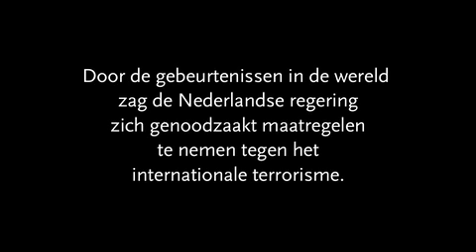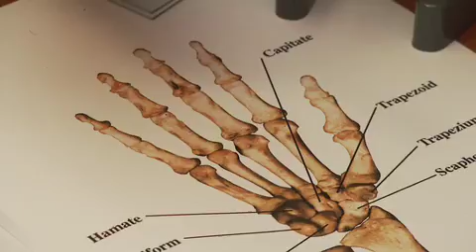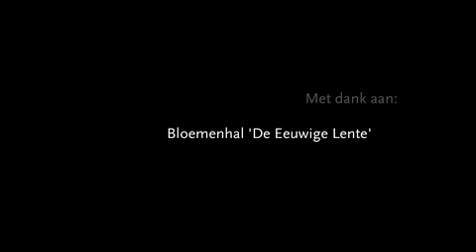Blindgangers deel 9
Om de dreiging van het internationale terrorisme het hoofd te bieden, zijn overal in het land onderafdelingen van de AIVD opgericht. Ook Hoek heeft zo zijn eigen afdeling.